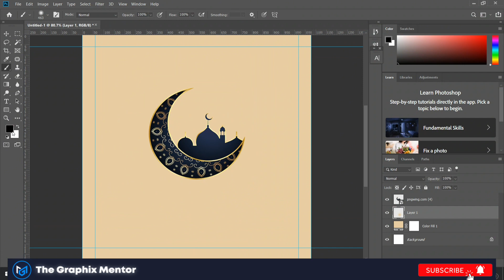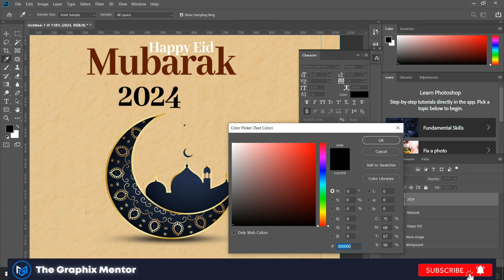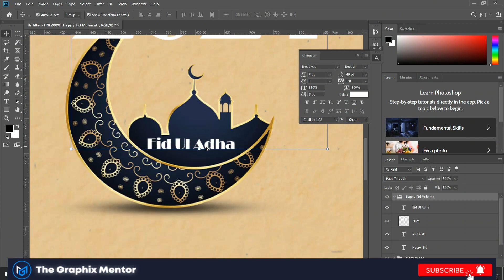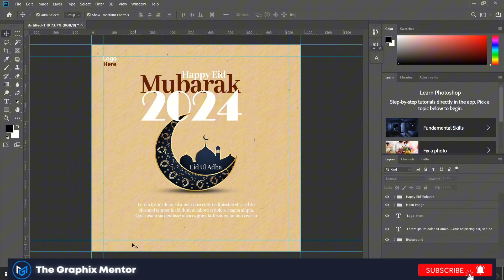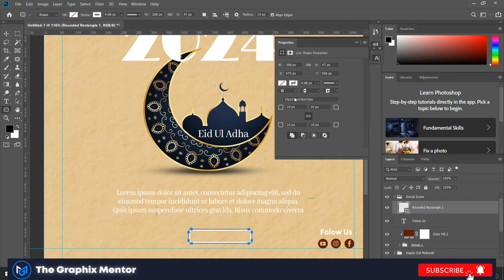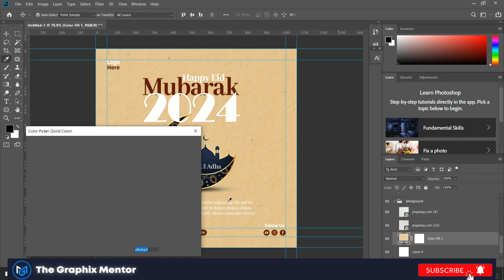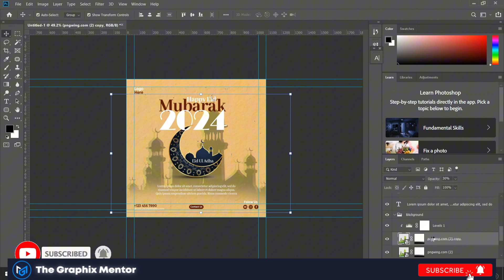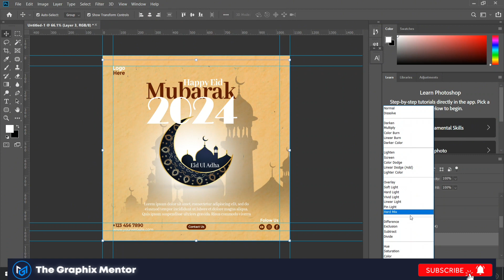Eid Posters Design | Eid Mubarak Social media post design in Photoshop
Hi Everyone,
This tutorial is related to"Eid Posters Design | Eid Mubarak Social Media Post Design in Photoshop"
in this video, we will learn about how can we design posters banners, and social media post designs by using Photoshop if you like this video then please subscribe to my Chanel to get notifications about my latest videos related to graphic design :)

your Queries.
social media post design
Instagram posters design
Banner | Ads | posters | thumbnails |
Eid Mubarak posters
Eid Mubarak design templates
Eid Posts kysy bnaain
Eid posters designed in Photoshop
Eid mubark Post design
Eid posters Design in Photoshop